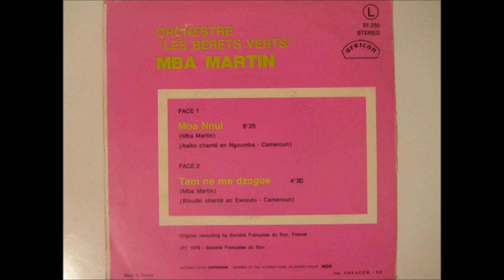Mba Martin et l'Orchestre les Berets Verts - tam ne me dzogue (African 1976)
Bikutsi chanté en Ewondo